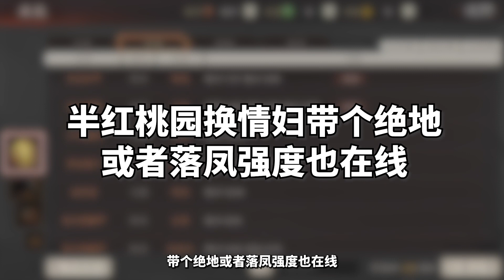三国志战略版：600块捡漏半红账号？兄弟们这波到底是亏是赚